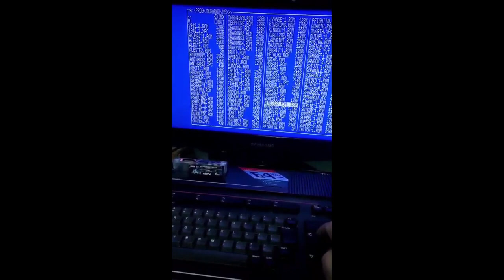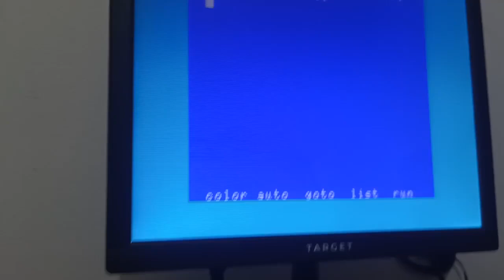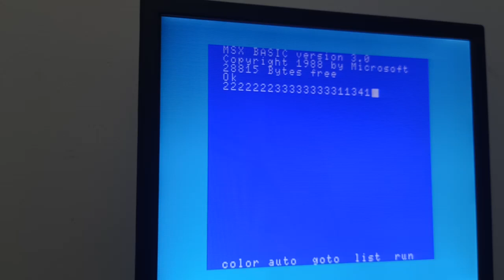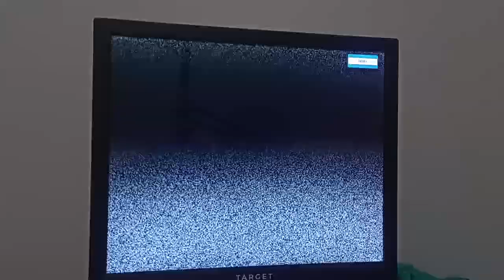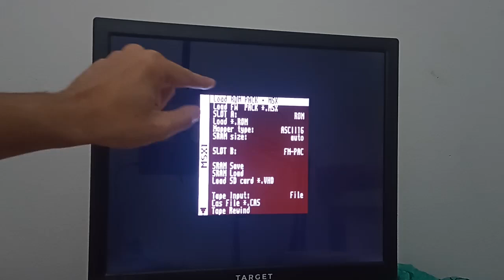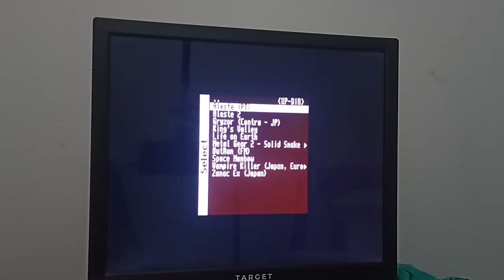Novidades para MSX implementados em FPGA